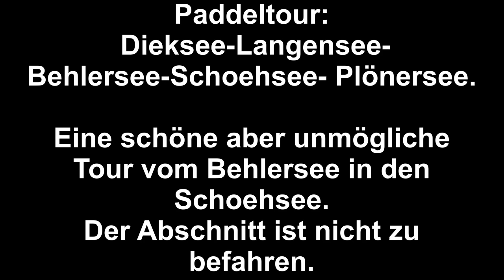Ungewöhnliche Paddelung Nr.1. Zum Plönersee vom Behlersee über Schöhsee.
Eine unübliche,etwas abenteuerliche, Versuchs Paddelung vom Behlersee über den Schöhsee in den Plöner See. Nicht zur Nachahmung.. Nicht zulässig. Nur zur Information.